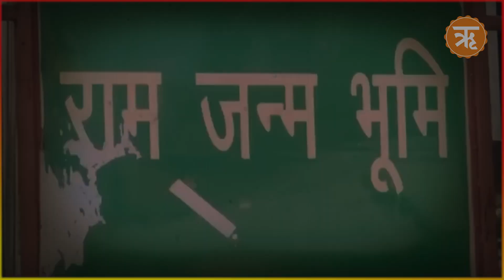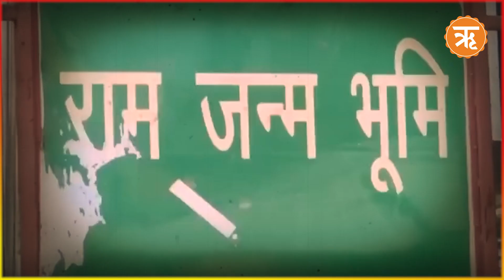Shaligram stones for Ayodhya’s Ram Mandir: Devotees pour out on streets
Shaligram stones for Ayodhya’s Ram Mandir: Devotees pour out on streets | Ram Mandir Ayodhya | Ritam Unstoppable